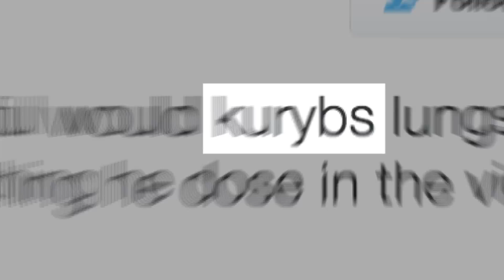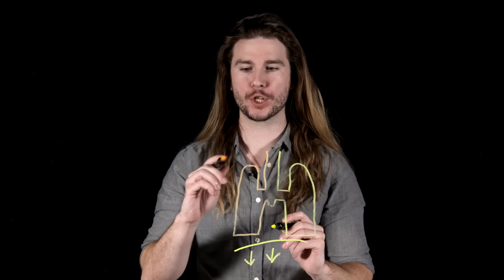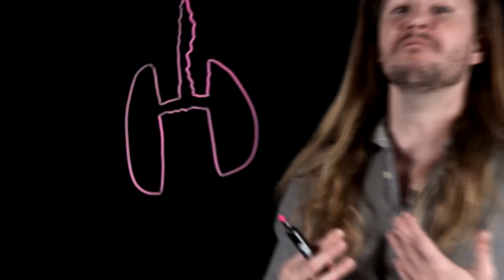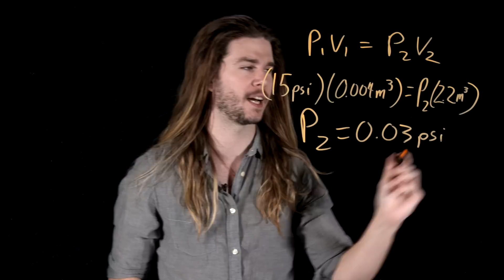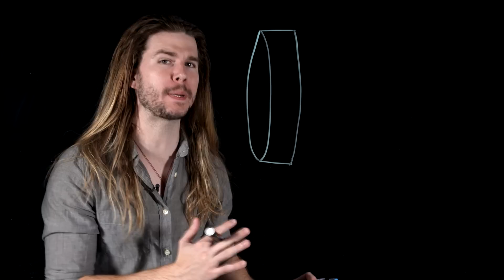Could Kirby Inhale a Human? (Because Science w/ Kyle Hill)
Kirby is known for sucking ..up anything! But could he actually take in a whole human? Kyle takes a deep breath on this week's Because Science!